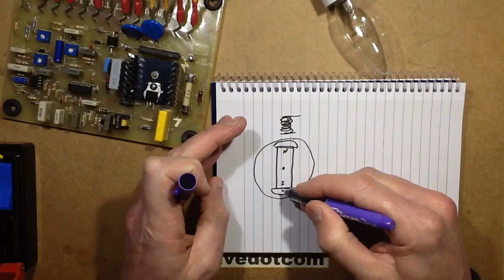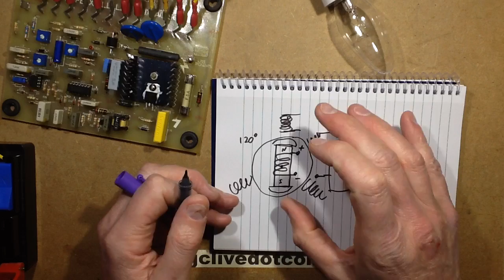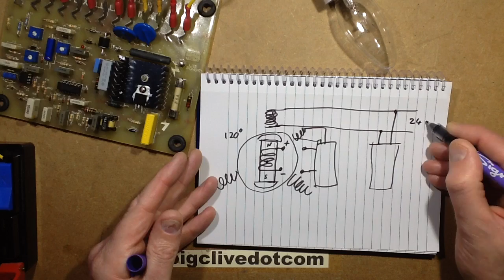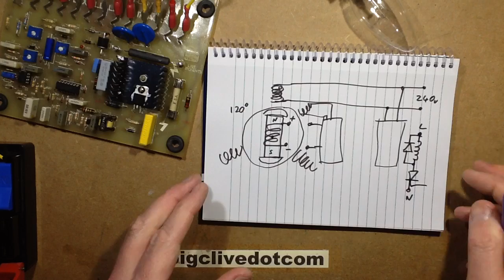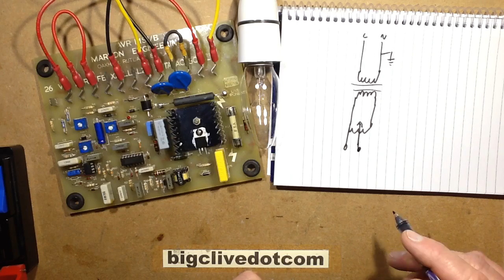Repair of old AVR (Automatic Voltage Regulator) PCB.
A look at an old AVR (Automatic Voltage Regulator) PCB that I was asked if I could fix.  these devices are used in generators to regulate the output voltage, which they do by varying the DC excitation of the rotating (rotor) central core of a generator.  A generator works by spinning a polarised magnetic field inside an external (stator) group of coils to induce current in them as an alternating AC waveform.  By varying the magnetic field of the internal rotor by applying DC current via slip rings, you can adjust the voltage generated.
In this case the AVR (Automatic Voltage Regulator) is powered by the output voltage and also uses it to monitor voltage and frequency.  It doesn't regulate the frequency, since that is done by the device rotating the generator, but it can detect if it's dropping too low and stop applying excitation for protection against high current flow.  It monitors the voltage and compares it to a set value to determine if DC excitation of the rotor is required, and if it is then this unit uses a thyristor to switch the power to the rotors excitation coil on one half of the output waveform.
The operation of these generators generally requires a residual magnetic field in the rotor to even start producing electricity, so if a generator has not been used in a long time and that field has diminished too low to induce enough current in the output (stator) windings to provide its own excitation current, then it is sometimes necessary to disconnect the excitation windings and apply a DC current briefly (often from a starter battery) with the correct polarity to put in a base magnetic field to get the system running again.  This is called flashing.

This video also shows how some fairly innocent passive components can fail as opposed to the more common active components.  In this case it was a resistor that was being used well within its rating, but failed in a manner that left no obvious sign of the damage you normally see with less passive resistor failure.